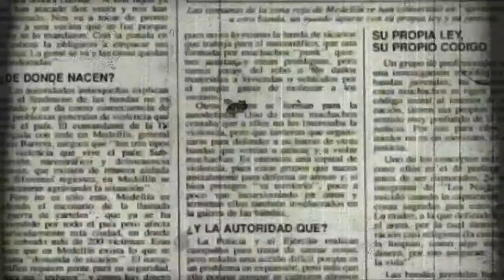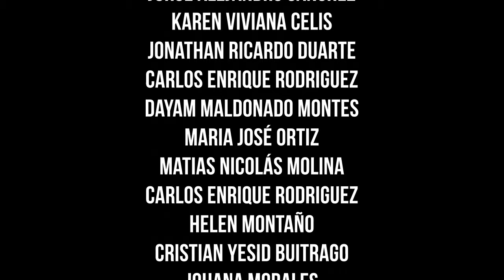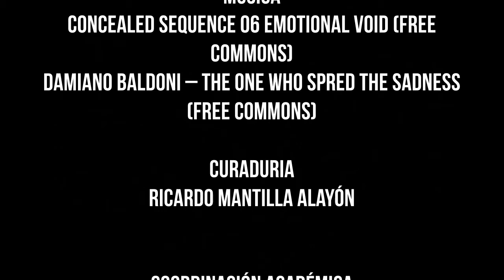Exposición: "Escribiendo con Luz 16 Motivos para APAZCIONADOS" - 28 de Ago al 15 de Sep 2017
Montaje Exposición: "Escribiendo con Luz 16 Motivos para A-PAZ-CIONADOS" - 28 de Ago al 15 de Sep 2017
Especialización Tecnológica Producción Fotografía Publicitaria.

CENIGRAF D.C. - SENA

IDEA ORIGINAL:
Omar Valderrama Alarcón

INSTRUCTOR Y DIRECCIÓN DE ARTE:
Ricardo Mantilla Alayón

FOTÓGRAFOS:

EL AGRO
Miladis Ospina Castaño
Angelica Torres Pacheco
Elen Alejandra Montaña Pisco
Luz Amparo Mora Triana
Cristian Yesid Buitrago Pinzon
Yexi Eduardo Amaya Rey
David Alfonso Rivera Virgüez
Jonathan Ricardo Duarte Perez

LAS DROGAS
Luz Sarai Riaño Tafur
Jeimy Rojas Brand
Maria Alejandra Gómez Hernández
Joan Sebastian Gallo Hincapie
Fannor Guillermo Ararat Goenaga
Julio Fonseca Ramirez
Jorge Alejandro Sanchez Usaquen
Edwin Parra Téllez

LAS VICTIMAS
Rosa Milena Soto Sanguino
Johanna Lizeth Morales López
Yarly Daniella Audivet Mendoza
Alex Mauricio Cassiani Cuadro
Jorge Ernesto Samper Cruz
Julian Mauricio Triviño Charry
Carlos Andres Torres Montoya
Jonathan Garcia Cruz

PARTICIPACIÓN EN POLÍTICA
Martha Cecilia Pinilla
Karen Viviana Celis Bedoya
Dayam Melieth Maldonado Montes
Leidy Geraldine Novoa Garcia
Diana Alexandra Garcia Camacho
Javier Leonardo Benitez Lopez
Harold Dario Galindo Rodriguez
Carlos Alberto Holguin Baez

MODELOS HUMANOS:

Jorge Alejandro Sánchez
Karen Viviana Celis
Jonathan Ricardo Duarte
Carlos Enrique Rodriguez
Dayam Maldonado Montes
Maria José Ortiz
Matias Nicolás Molina
Carlos Enrique Rodriguez
Helen Montaño
Cristian Yesid Buitrago
Johana Morales
Julian Triviño
Luz Amparo Mora
Alexander Casiani
Ricardo Mantilla
Diana Milena Arias
Yuri Alexandra Riaño
Laura Murcia
Enrique Riaño
Brandon Alranza
Luis Carlos Rojas
Yesika Preciado
Carlos Rojas
Enrique Ovalle
Mariana Sánchez
Valentina Sánchez
Alex Cassiani
Adela Usaquén
Daniela Audivet
Ricardo Duarte
Javier Benítez
Jorge Samper
Jhoanna Morales
Angélica Torres
Carlos Andres Torres
Yexi Eduardo Amaya
Johnny Wbeimar Hudgson
David Alfonso Rivera
Monica Rodriguez
Yesica Katherin Novoa
Christian Mauricio Castillo
Miladis Ospina
Enith Vanessa Maldonado
Alexandra Leon
Jorge Andres Castro
Harold Galindo
Dayam Maldonado
Sarai Riaño
Maria Alejangra Gomez
Jhoan sebantian Gallo
Jhonatan Garcia
Nicolas David Vitoris
Maria del Carmen Mendoza
Sergio de la Rosa
Samuel Ararat

DIRECCIÓN DE MAQUILLAJE:
Stella Perez Cely

MAQUILLADORES:
Nury Aroca
Yolanda Chaves
Dilma Garcia
Gina Paola Herreño
Diana Patricia Meneses
Luz Dary Moreno Fonseca
Oriana Ines Peñaloza
Maria Isabel Rincon Bernal
Lizeth Rojas Gutierrez
Diego Edison Santamaria
Jose Fernando Trujillo
Dina Luz Vetel Perez
Eidy Ramirez
Janeth Diaz
Anderson Rodríguez Vargas
Michael Peña Buitrago

REVISIÓN DE TEXTOS:
Omar Valderrama Alarcón

MONTAJE:
Aprendices CENIGRAF

CURADURIA:
Ricardo Mantilla Alayón

COORDINACIÓN ACADÉMICA:
Diana Yadira Castro Russi

SUB-DIRECTOR DEL CENTRO:
Jhon Fredy Vargas Lozano

CENIGRAF D.C. - SENA
MMXVI - MMXVII

AVISOS:::

Temas Musicales:
"Concealed Sequence 06 Emotional Void" - Autor: (Free commons)
"Damiano Baldoni - The One Who Spred The Sadness" - Autor: (Free commons)

 Advertencia legal: Las imágenes fotográficas y las piezas publicitarias en su conjunto aquí presentes corresponden al trabajo creativo realizado por los aprendices de la especialización con fines estrictamente académicos y no comerciales. - Esta pieza es una muestra gratuita de la exposición académica: "Escribiendo con Luz 16 Motivos para APAZCIONADOS" 2017. Prohibida su venta, copia, reproducción y/o distribución.  Las marcas de comercio y los logotipos aquí incluidos son propiedad de sus respectivos titulares. El uso de marcas de comercio, marcas de servicios o logotipos de terceros, o la referencia a ellos, no debe considerarse aval, patrocinio, aprobación, afiliación ni certificación por parte del titular de la marca de comercio. Queda prohibido todo uso no autorizado de este material total y/o parcialmente. DOCUMENTO ACADÉMICO.

- Liberación de responsabilidad: Los aquí mencionados: SENA, CENIGRAF, el Instructor, los Fotógrafos, Publicistas, Diseñadores Gráficos, Comunicadores e Impresores, que intervinieron creativamente y en la producción de estas piezas, no son responsables por el uso que se haga de este documento, ni por daño directo o indirecto causado contra terceros ni contra las marcas, sus propietarios y/o cesionarios.

MMXVII